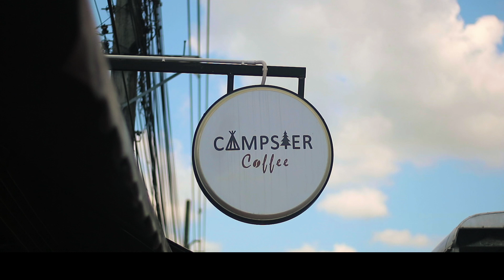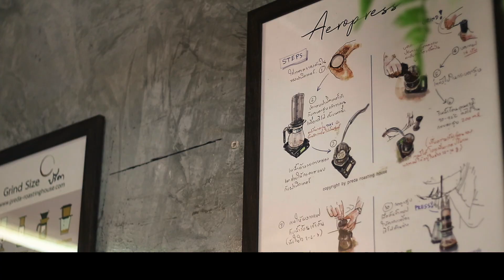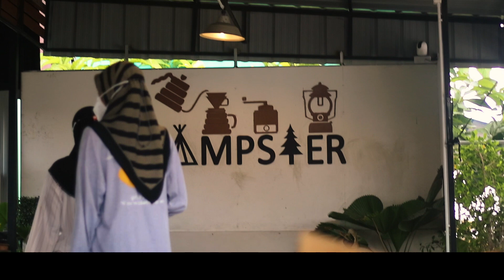Dirty in Campster coffee